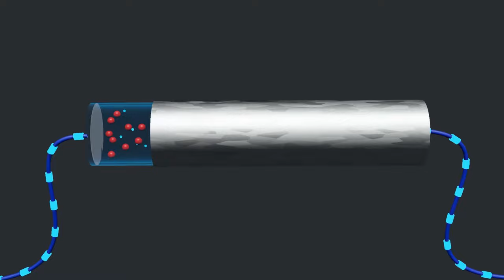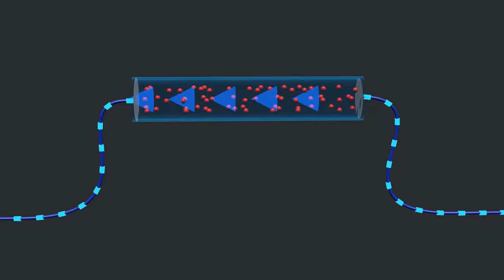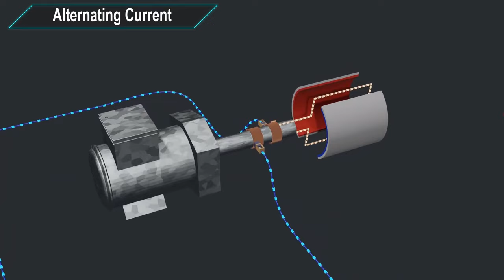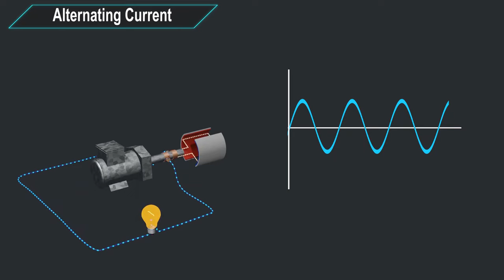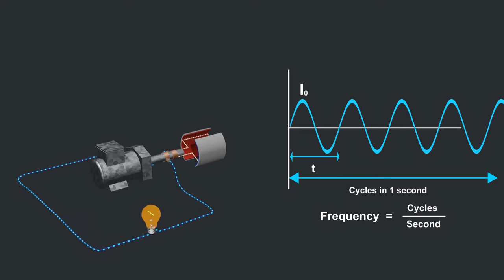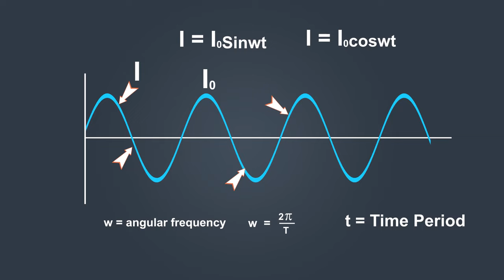Alternating current || Animated explanation in Hindi || Physics 12th class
welcome to visual learning

Alternating current (AC) is an electric current that periodically reverses direction. It is the type of current commonly used in residential and commercial power systems. Unlike direct current (DC), which flows in only one direction, AC constantly changes its direction of flow.

Membership Features:
1.Exclusive videos only for members.
2.Animated series of all topics from 9th to 12th class
3.Videos are available in English and Hindi
4.Members chat room after membership.
5.Priority to comments for members